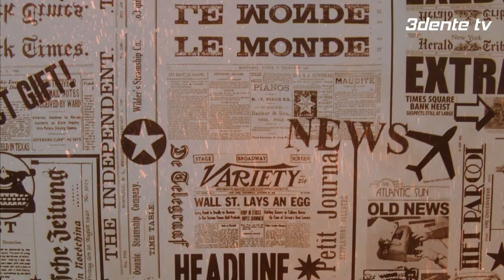Musim Terakhir Neymar dan Lionel Messi di PSG, Mbappe Berpeluang Jadi Anak Emas Zidane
serie a
hasil serie a
hasil serie tadi malam
berita liga Italia hari ini
as roma,
berita as roma
as roma terbaru
as roma transfer news
mourinho
transfer as roma 2022
berita as roma terbaru
as roma news
bursa trabsfer serie a,
bursa transfer serie a,
bursa transfer serie a terbaru,
bursa transfer serie a 2022,
juventus transfer,
juventus transfer news,
juventus transfer targets,
juventus transfer news today,
juventus transfer news 2022,
juventus transfers 2022,
juventus transfer rumours,
juventus transfer market,
juventus transfer rumors,
juventus transfer window,
juventus transfer 2022,
juventus transfer news sky sports,
juventus transfer news marcelo,
juventus transfer amount,
juventus transfer analysis,
transfer inter milan,
transfer inter milan terbaru,
transfer inter milan 2022,
transfer inter milan 2021,
transfer inter milan hari ini,
berita milan
berita bola hari ini
serie a
theohernandez
liga italia
berita bola
berita transfer terbaru
berita milan terbaru
milanisti indonesia
forza milan
berita ac milan terbaru 2022
berita ac milan terbaru 2022 hari ini
highlights inter
berita bola terbaru
lazio
berita bola
berita transfer ac milan
liga italia
berita milan